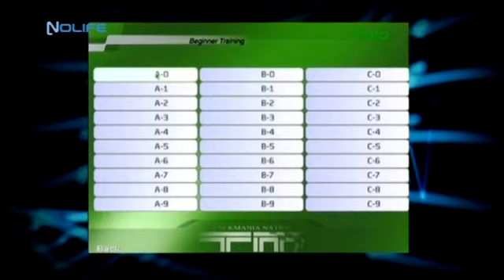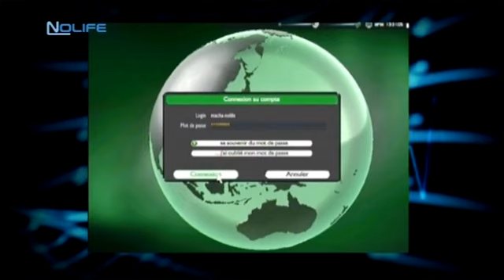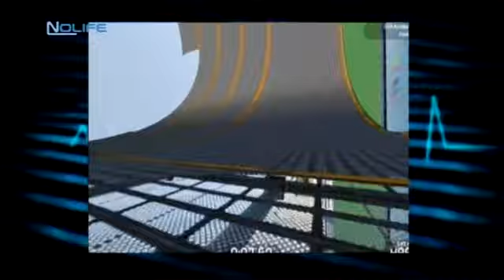#18 Tic Tac et Tic Tac Remix dans Trackmania Nations et Trackmania Nations Forever Oscillations noco